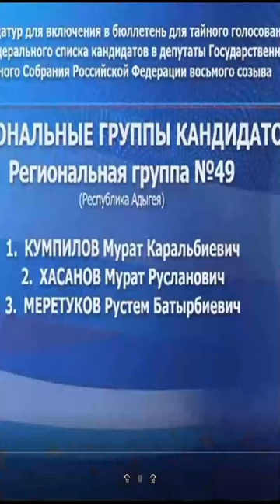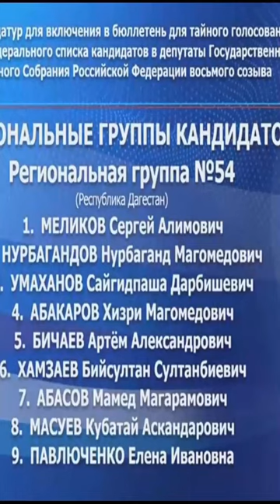Россия# Региональныегруппы49 -54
ВыборыдепутатовГДРФ2021 Единая Россия# Региональныегруппы49 -54

Региональная группа № 49
(Республика Адыгея),
Региональная группа № 50
(Республика Крым, Севастополь),
Региональная группа № 51
(Ставропольский край),
Региональная группа № 52
(Кабардино-Балкарская республика),
Региональная группа № 53
(Карачаево-Черкесская Республика),
Региональная группа № 54
(Республика Дагестан),
20 съезд партии «Единая Россия» определил 57 региональных групп кандидатов в депутаты Государственной думы Федерального Собрания РФ восьмого созыва
ВыборыдепутатовГДРФ2021 Единая Россия# Региональныегруппы49 -54 Реклама на канале